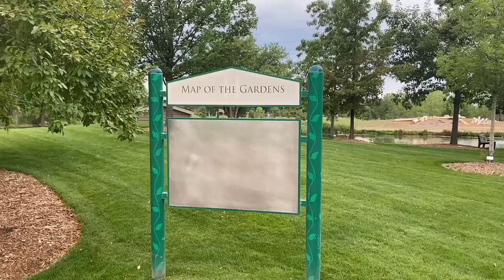Getting Ready to Walk, Run & FLY!